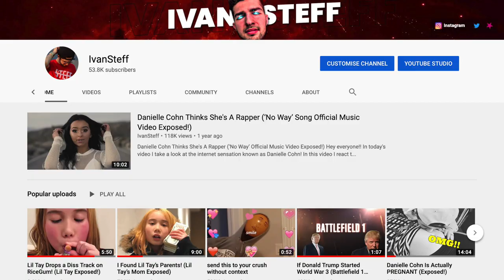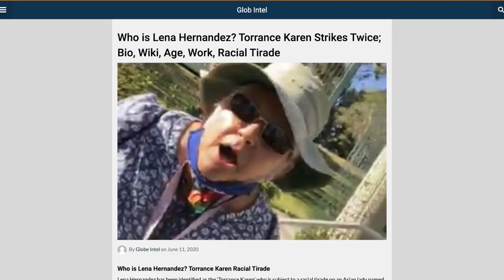The Biggest KAREN To Ever Exist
Hey everyone!! In this video we react to some cringe and funny Karen freakouts. This video we look at the biggest Karen ever who is known as Staircase Karen or Lena Hernandez

ORIGINAL VIDEO:

3: *coming soon*

Previous Video:
Danielle Cohn Thinks She's a Spanish Singer (Bailamos)

ps: this video is simply made for entertainment and educational purposes! I don’t dislike anyone mentioned so sit back, relax, and enjoy the video!